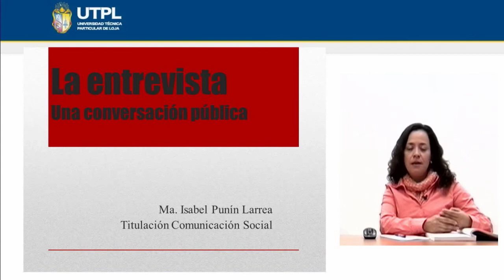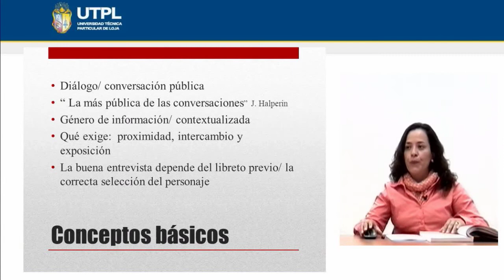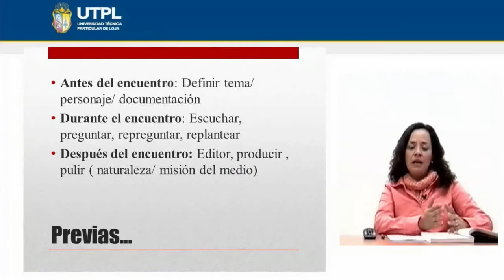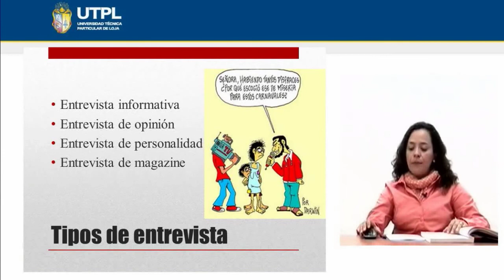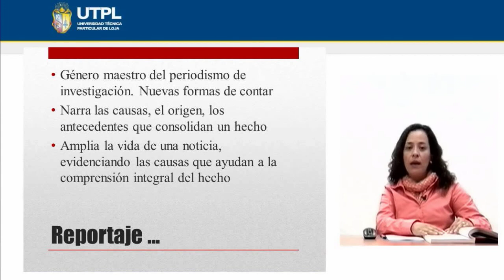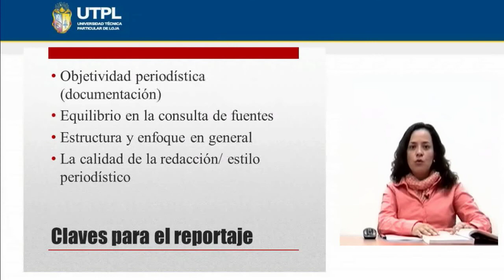UTPL LA ENTREVISTA [(COMUNICACIÓN SOCIAL)(GÉNEROS PERIODÍSTICOS)]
Comunicación Social
Géneros Periodísticos
Tema: La entrevista
Ponente:Dra. María Isabel Punín Larrea